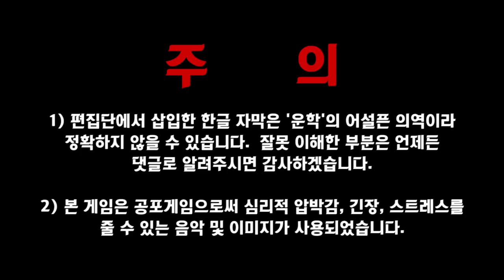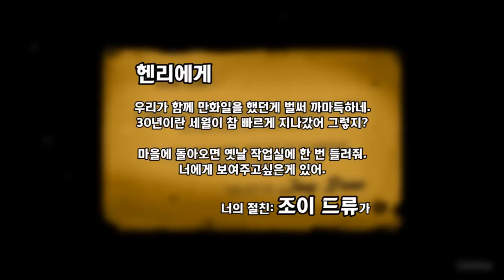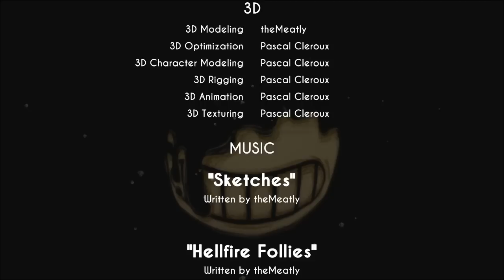😈 (한글자막) 벤디!! 안무서울것 같지...?? [ 벤디와 잉크기계 챕터 1 : Bendy and the ink machine Chapter 1 ] PC게임 [ 운학 TV ]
(유튜브 제목에는 검색 편의상 "벤디"가 아닌 "밴디"로 표기하였습니다)